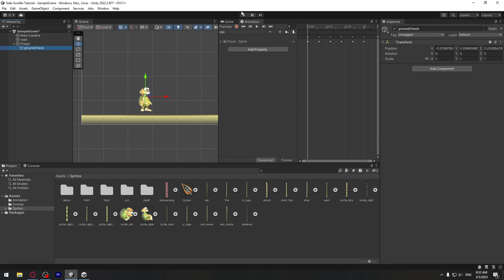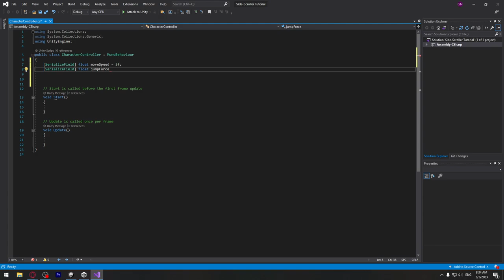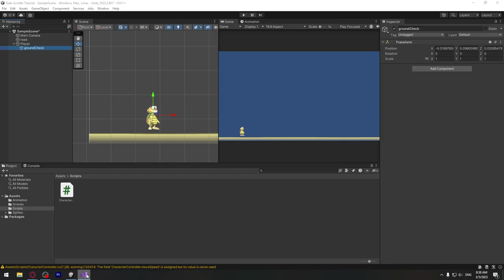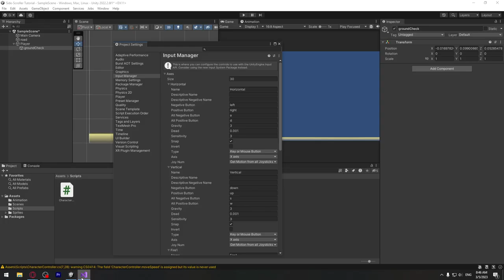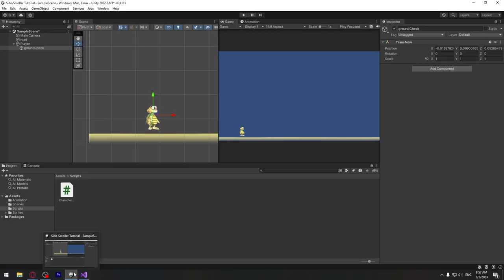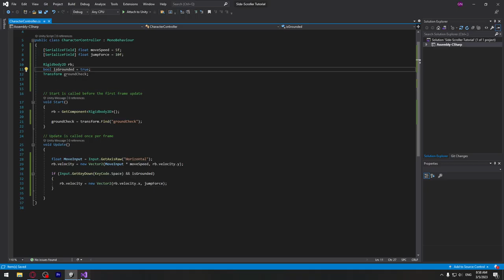Side-Scroller თამაშის აწყობა #2 - პერსონაჟის მოძრაობა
00:00 - 05:30 - კოდის გამზადება - ცვლადები, Ground Check
05:30 - 08:50 - ჰორიზონტალური მოძრაობის კოდი
08:50 - 11:11 - ახტომის კოდი

Side-Scroller